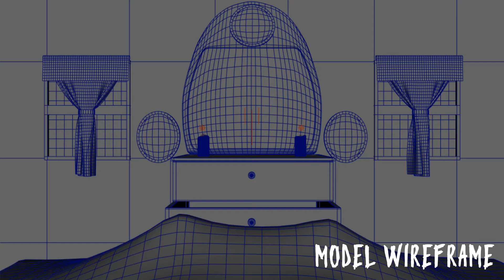Mirror´s Nightmare | Manchugeitor | 3D Design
This is a school practice, it consists of a little boy who wakes up and looks at his mirror, where there is an evil presence.

Modeling: Maya 2016
Sculpting: zBrush
Fluids: Maya 2016
Textures: Photoshop & Maya 2016
Shaders: vRay shaders in Maya 2017
Illumination: Maya 2017
Render: vRay for Maya 2017
Composition: vRay & Photoshop